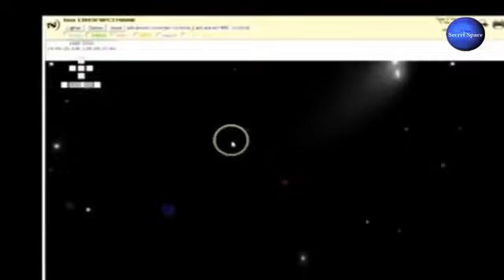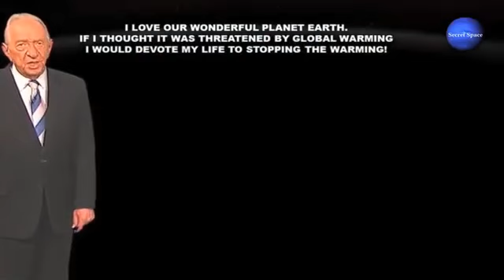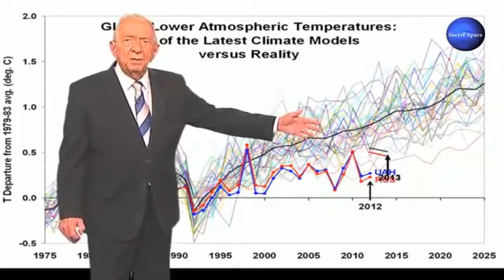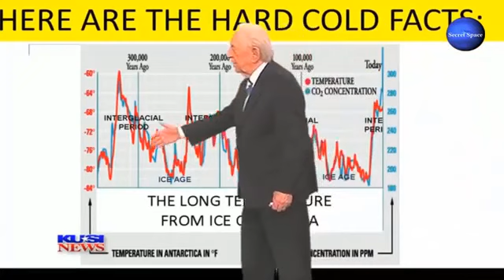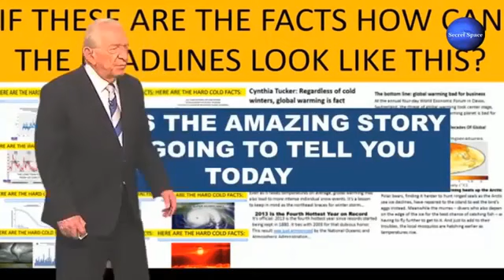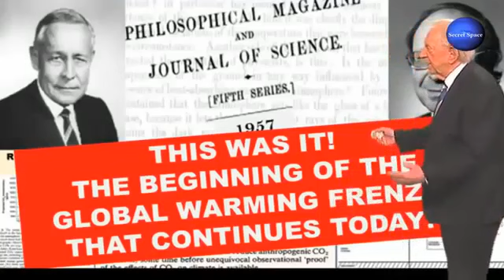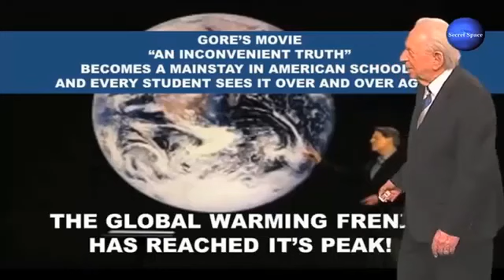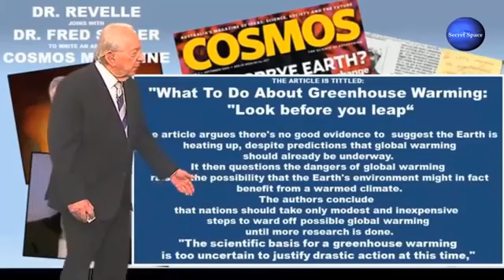Planet X Nibiru Gets Closer Delete Jupiter Destroy Earth. Update 10th Mar 2020 Something Will Happen